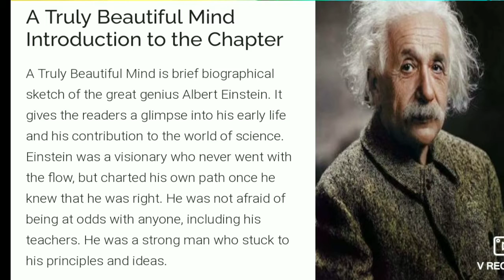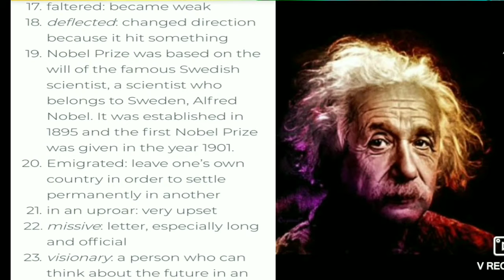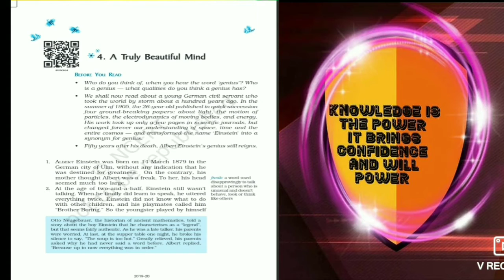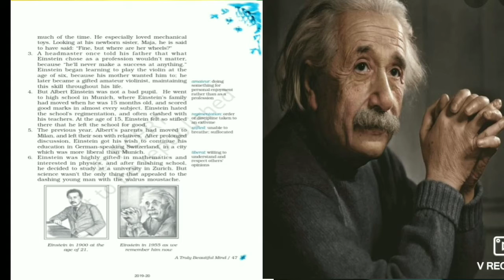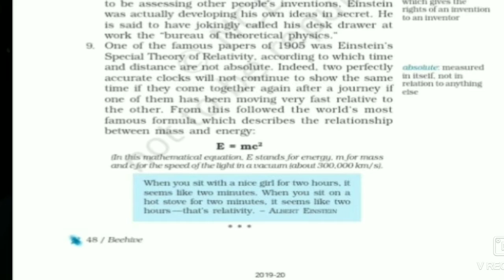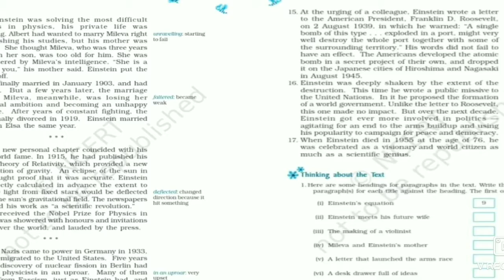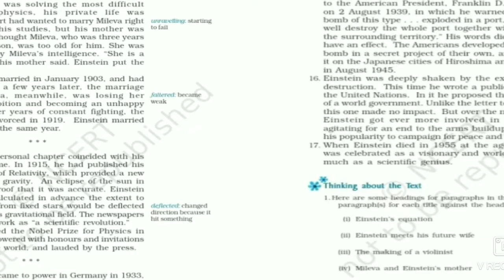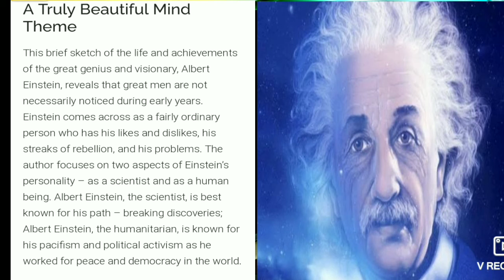Summary and explanation of A truly beautiful mind class 9